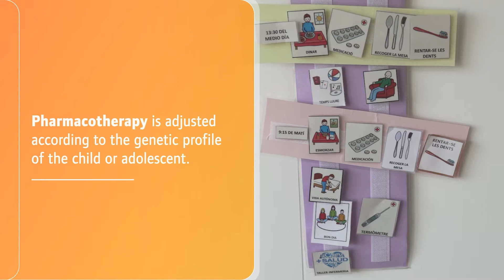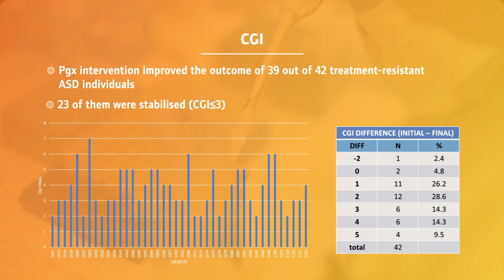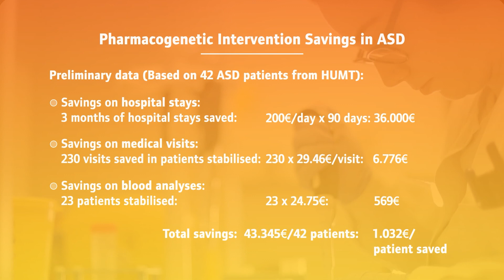Farmacogenètica en el Transtorns de l'Espectre Autista